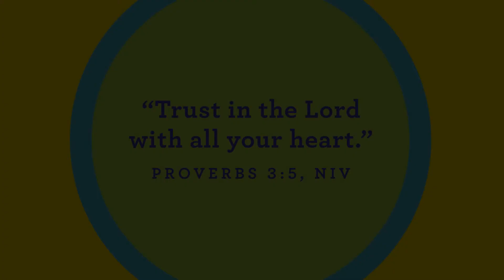EC Live | July 11 | Press Play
Highland Park Presbyterian Church is located in Dallas, Texas. We exist to lead all generations to become transformed followers of Jesus, for the flourishing of our city and beyond.